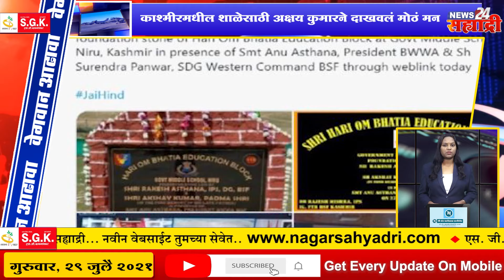वेगवान आढावा । संजय राऊतांचा केंद्रसरकारवर घणाघात